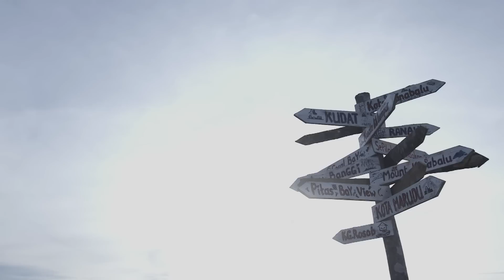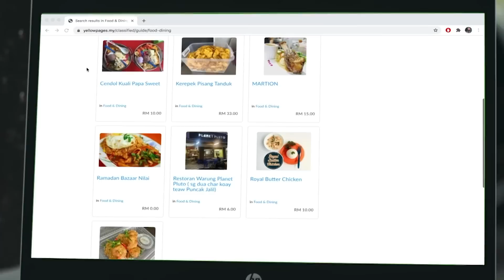[Tajaan] Komitmen TM Sebagai Penyedia Infrastruktur Sambungan Dan Digital Negara